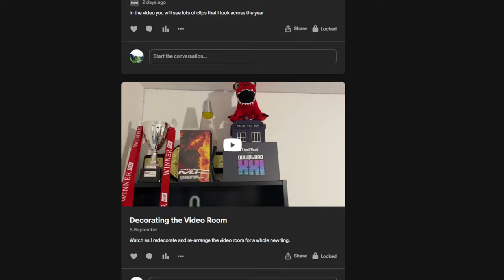Download Festival 2025 Line-up Predictions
👽:  Join me as I dive into the exciting world of Download Festival 2025 predictions! In this video, we explore potential headliners and what I'm expecting to be on the undercard. Will your favourite artists make the lineup? Let's speculate together on what could be the most epic festival yet!

Rock on.